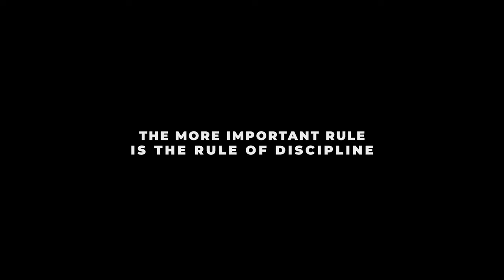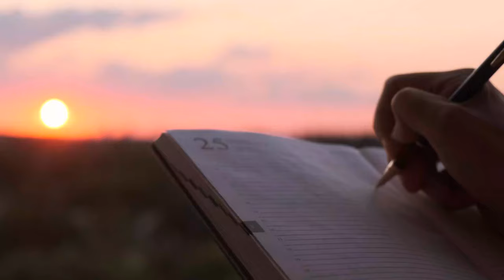If You Lack Motivation - Watch This! [One Message That Will Change Your Life!!]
Successful people are always motivated is the biggest misconception people have. The only difference between successful people and the rest of the world is just one golden rule every successful people follow. Watch and find out to overcome lack of motivation.

Also available on ( Spotify, Apple Podcasts, Google Store )

All Fanmail to:
Lincoln,
LN5 5JZ